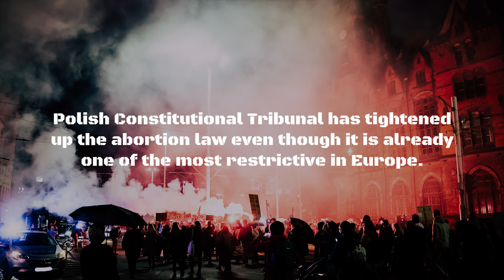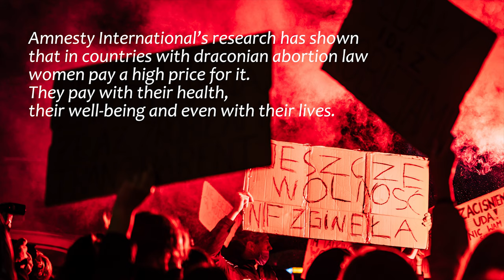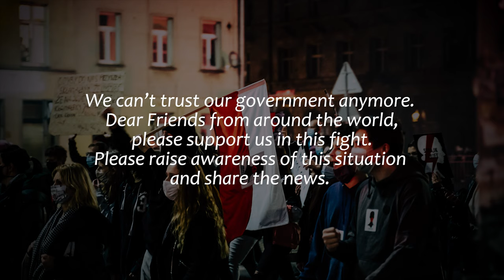CAN'T HOLD US DOWN | 22 X 2020 | Polish women on strike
Camera and edit: Łukasz Wesołowski
Choreo and concept: Ewa Pacykowska
POLAND IS ON STRIKE! Here is why.
In Poland we have one of the most restrictive abortion law in Europe. It is permitted only in three cases: rape or incest; danger of woman’s life; serious foetal defects. Now it’s gonna be banned in this last case as well. When the fetus is diagnosed with severe and irreversible disability or an incurable illness threatening its life woman would be forced by law to carry the fetus. In many situations only to look how the baby is dying just after the labor.

THIS IS WHY WE HAVE TO PROTEST IN THIS HORRIBLE TIMES OF PANDEMIC

THIS IS WHY WE HAVE TO FIGHT FOR OUR RIGHTS

To all my friends around the world!
Please get to know about the situation in Poland by watching the video and sharing it.
Please spread the word if you want to support Polish women on strike!